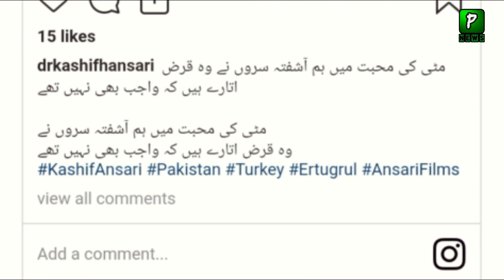Pakistan and Turkey Jointly Produce "Ertugrul" Like Dramas | Entertainment | Lollywood\Bollywood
Pakistan and Turkey Jointly Produce "Ertugrul" Like Dramas | ErtugrulGhazi | Entertainment | Lollywood\Bollywood